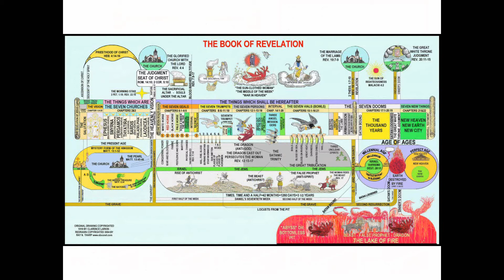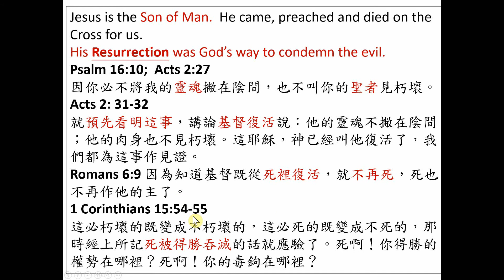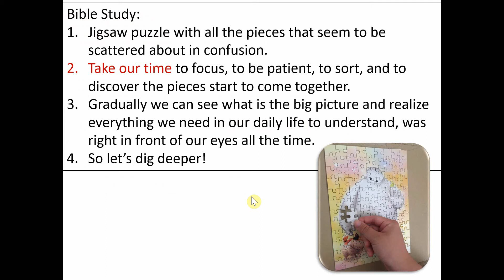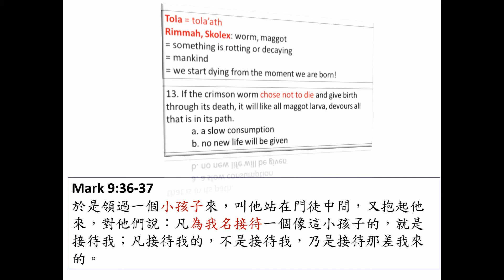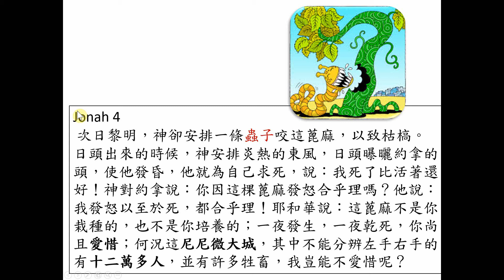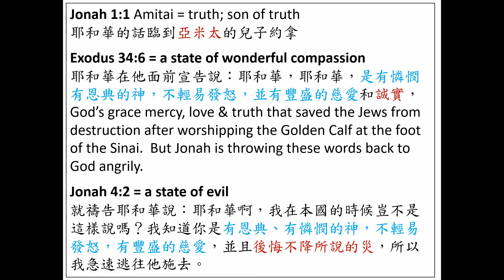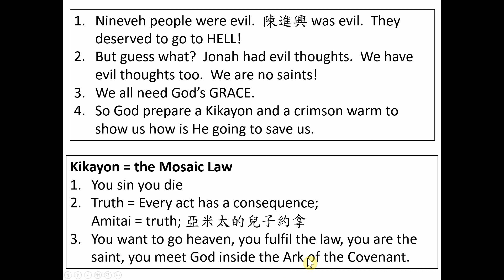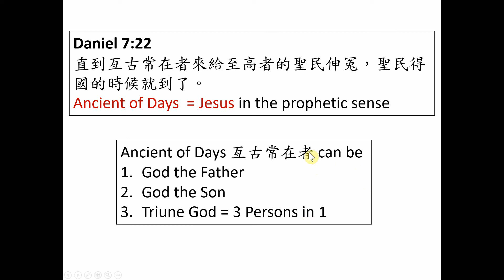Book 66 啟示錄 Revelation Week 5 Chapter 1 verse 14 White Crimson Red Tola and Kikayon